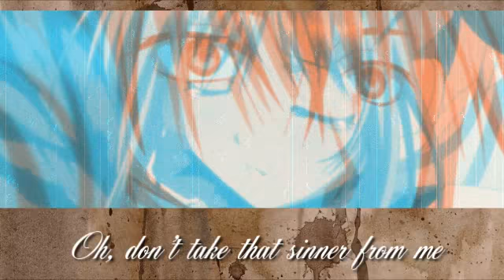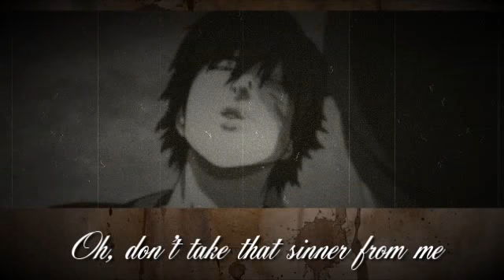|)evil's l3ackbone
Hey look it, a new video :'D